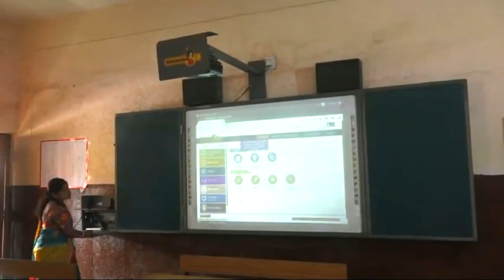Happy Teacher's Day | Class - X